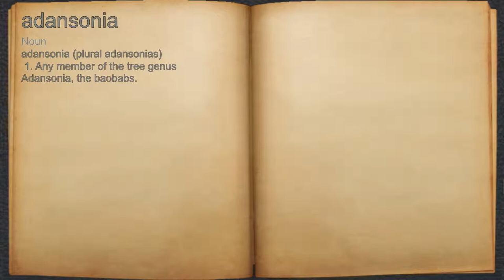What does adansonia mean?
A spoken definition of adansonia.

Intro Sound:
Typewriter - Tamskp